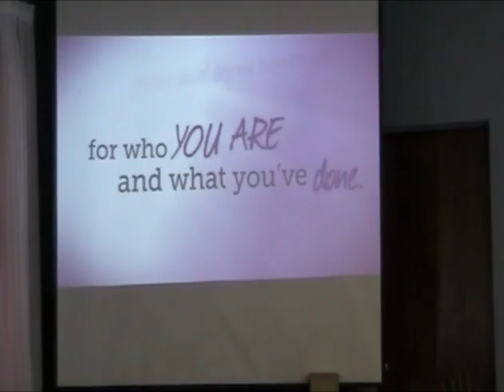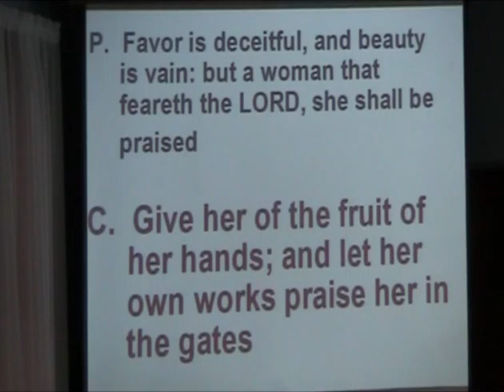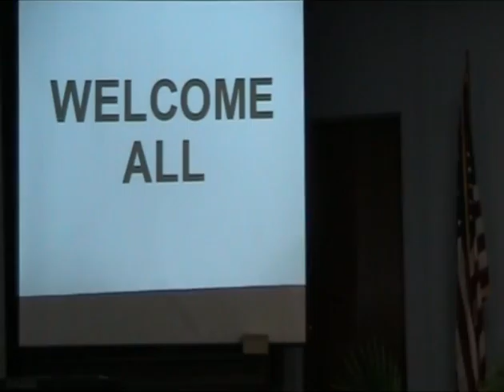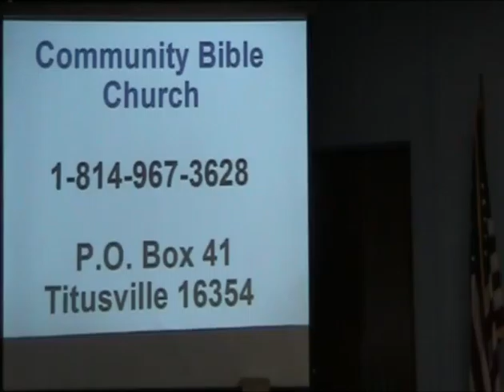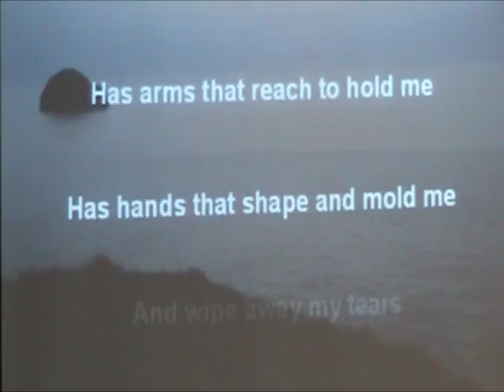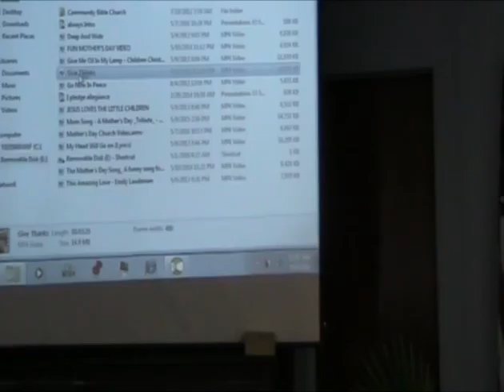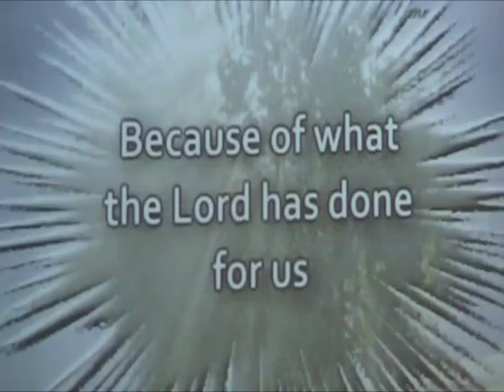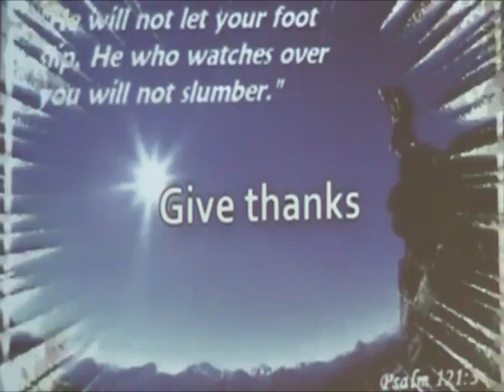Mother's Day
Rev. Babcock delivers the sermon from Community Bible Church on Sunday, May 8, 2016.